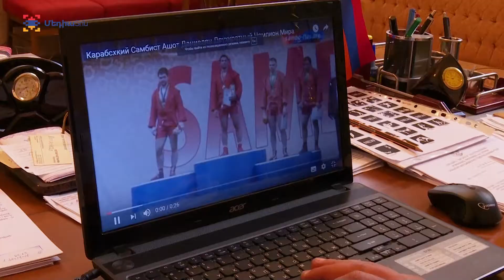Սպորտը հանուն խաղաղության Спорт ради мира Sport for the sake of peace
Սպորտի միավորող հատկությունն ընդգծելու համար ՄԱԿ-ի գլխավոր ասամբլեան որոշում է ընդունել նշելու ապրիլի 6-ը՝ որպես սպորտի՝ հանուն խաղաղության ու զարգացման միջազգային օր: Ակնհայտորեն սպորտը Արցախում զարգացող ոլորտներից է։ «Artsakhtimes»-ը այդ հանգամանքը կապում է օրվա խորհրդի հետ։

Для того, чтобы подчеркнуть объединяющую особенность спорта, Генеральная Ассамблея ООН приняла решение отмечать 6 апреля как Международный день спорта на благо развития и мира. Очевидно, что спорт в Арцахе является развивающейся областью. «Арцахтаймс» связывает это обстоятельство со смыслом дня.

To highlight the unifying feature of sport 6 April was declared as the International Day of Sport for Development and Peace by the UN General Assembly. Obviously sport in Artsakh is a developing sector. According to ‘Artsakhtimes’ it is closely connected withe the message of the holiday.